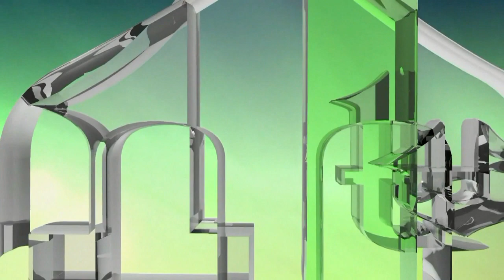ŠTA ZNAMO O 11 GENOCIDA NAD BOŠNJACIMA BOSNE I HERCEGOVINE ??(IML TV)